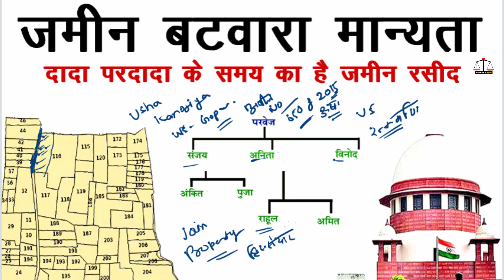संपत्ति का पुराना बटवारा हाई कोर्ट ने लगा दिया रोक | old jamin rasid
About this video:
आज इस विडीओ में आपको जमीन विवाद में हाई कोर्ट ने थाना को दिया निर्देश और जमीन का बंटवारा कैसे होता है और जमीन का बंटवारा कैसे करें और संपत्ति का बटवारा और जमीन विवाद में हाई कोर्ट ने दिया आदेश और भाइयों बहनों पुत्रियों मां संपत्ति का बंटवारा विभाजन और कोर्ट द्वारा बंटवारा कैसे कराएं और हाई कोर्ट का बड़ा फैसला पुलिस और राजस्व अधिकारी का पॉवर और पंचनामा बटवारा की मान्यता